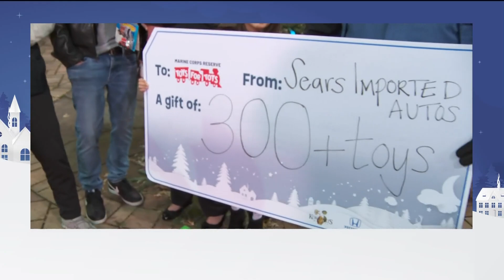Toys for Tots 10 p.m. guests - Wednesday, Dec. 6, 2023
Thanks to all of the individuals and organizations donating to support Toys for Tots 2023!